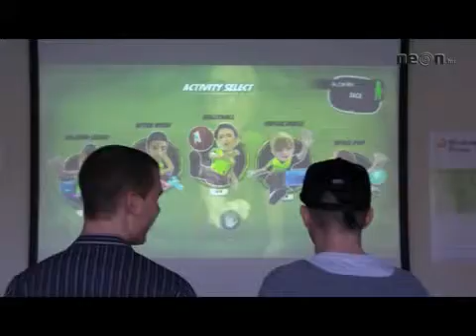Rajongókkal Kinectezett az AFC